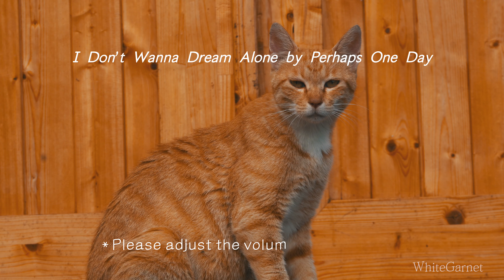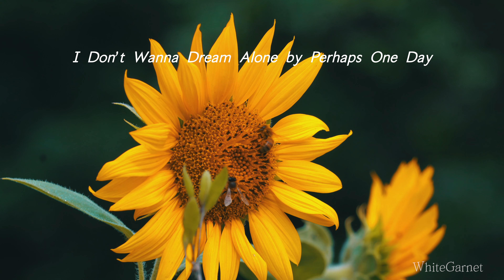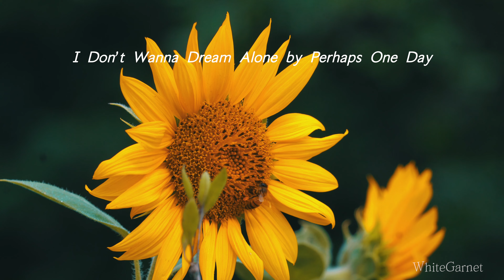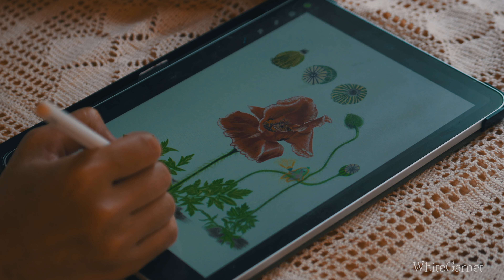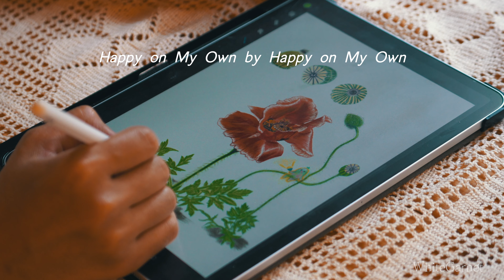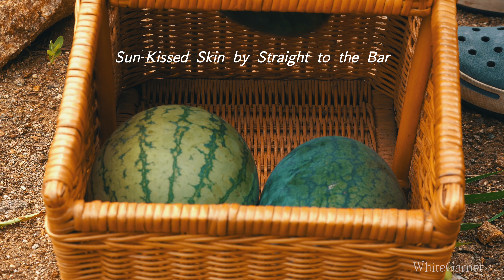열일을 하고, 낮잠을, / 𝐏𝐥𝐚𝐲𝐥𝐢𝐬𝐭 / 느긋한 재즈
영상 다운로드 및 2차편집, 무단 업로드를 금지합니다.